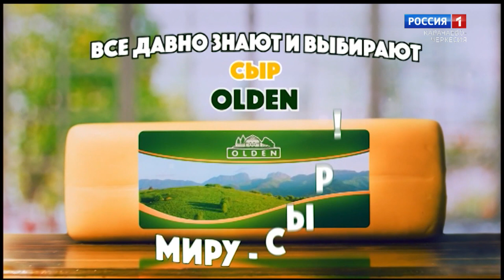Утро России. Карачаево-Черкесия 16.11.2020